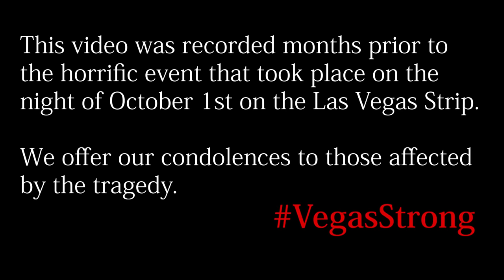Vegas @ Night - Danny Paul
Directors: Devin Palama, Danny Paul
Lyrics: Danny Paul